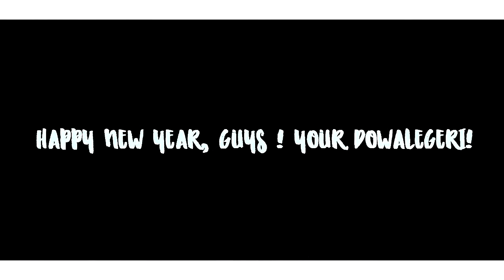HARRY POTTER | HAPPY NEW YEAR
Вот и уходит 2016 год, в котором были как грустные, так и радостные моменты. Именно 2016 перевернул мою жизнь, ведь в уходящем году я решилась попробовать себя в качестве фикрайтера и виддера (хотя виддером являюсь с 2015 года). Спустя год, я вижу, как менялась я и мое творчество в целом. Также, огромнейшее спасибо хочу сказать своей замечательной бете   Elizabet BTS - без нее я как без рук. Мой фанфик не набрал бы даже +5 без нее.
У кого-то Новый год уже наступил, кто-то его еще ждет. Так или иначе я от всей души поздравляю каждого, кто это читает. Пусть в вашей жизни будут только хорошие люди на которых можно будет положиться и которые вас вдохновляют. Пусть Новый 2017 год принесет вам счастья и удачи, а также исполнит все ваши желания.
Для меня, каждый Новый год, независимо от того сколько мне лет сопровождается волшебным миром Гарри Поттера. Это волшебство озаряет каждый мой год, и жить становится интереснее. Конечно же, в честь наступления Нового года, я не смогла не сделать видос. Исходя из целого абзаца, наверняка все поняли, кому он посвящается.
Я думаю, что 2017 год будет намного лучше и ярче уходящего, поэтому отдохните за каникулы, как следует! Хочу сказать еще раз ОГРОМНОЕ СПАСИБО тем людям, которые меня окружают и поддерживают. С Новым 2017 годом!

That leaves 2016, which was both sad and happy moments. It was in 2016 changed my life, because in the past year, I decided to try himself as fikraytera and Widder (although I am Widder 2015). A year later, I can see how I changed my work as a whole. Sometimes I like to throw everything, but I want to say thank you to their subscribers and, of course, the girls, without whom I would not have done anything. Also, a huge thank you to say to its remarkable beta Elizabet BTS  - without it I like without hands. My fanfic would not even scored five without it.
Someone New Year has arrived, someone it is still waiting. Anyway, I heartily congratulate everyone who reads it. Let your life be only good people on whom you can rely and which inspire you. Let the New 2017 bring you happiness and good luck, and fulfill all your desires.
For me, every New Year, no matter how old I am accompanied by the magical world of Harry Potter. This magic illuminates my every year, and life becomes more interesting. Of course, in honor of the New Year, I could not do vidos. On the basis of the whole paragraph, sure everyone understood to whom he is devoted.
I think that the 2017 year will be much better and brighter expiring, so relax for a vacation as it should! I want to say once again many thanks to the people who surround me and support. Happy New Year 2017!

►Fandom: Harry Potter
►Program: Sony Vegas pro 10
►Coloring: mine
►Song: ask me
Script and idea, filmed and edited by Dowalegeri